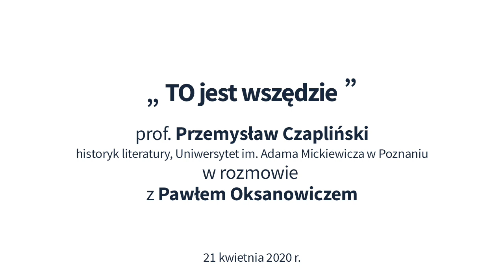TO jest wszędzie - rozmowa z prof. Przemysławem Czaplińskim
Kolejna część fascynującej rozmowy Pawła Oksanowicza z prof. Przemysławem Czaplińskim. Rozmowy o tym, dlaczego dychotomia człowiek-środowisko czy kultura-natura jest tak bardzo nietrafiona. O tym, że to tylko pewna umowa społeczna i ślepota z niej wynikająca pozwalają nam łudzić się, że my jesteśmy po jednej stronie, a natura po drugiej. Widać to choćby w skrajności przedstawień natury w naszym języku, gdzie występuje ona jako źródło podziwu i zachwytu lub, z drugiej strony, jako coś monstrualnego, budzącego strach czy odrazę. Co może nam w takim razie pomóc? Co może nas uratować? I jaka jest tutaj rola literatury?

Przemysław Czapliński - profesor zwyczajny, historyk literatury polskiej i europejskiej XX i XXI wieku, eseista, tłumacz, autor książek, krytyk literacki. Współtwórca Zakładu Antropologii Literatury (UAM, Poznań), kierownik specjalności krytycznoliterackiej, członek-korespondent Polskiej Akademii Nauk.